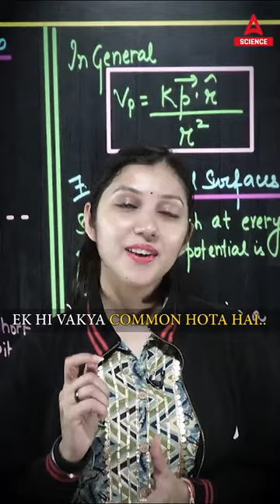Life me Kabhi Kisi Baat ka Ghamand aur Afsos Mat Karo 🔥🔥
👉 CUET 2024 JUNOON 2.0 🔥 Science Batch USE CODE :- TOPPER